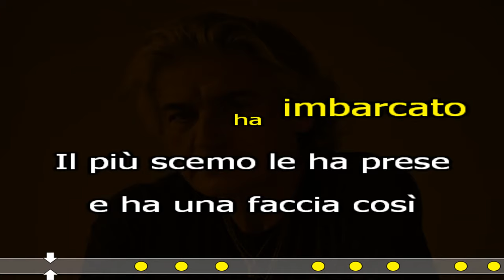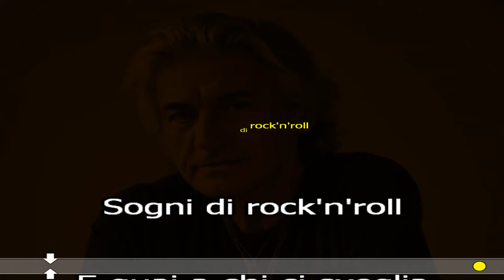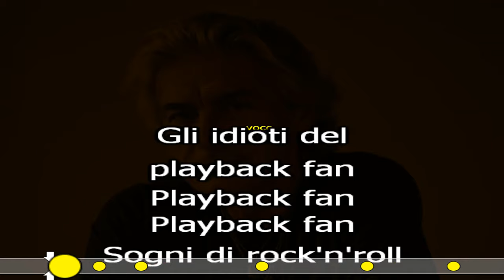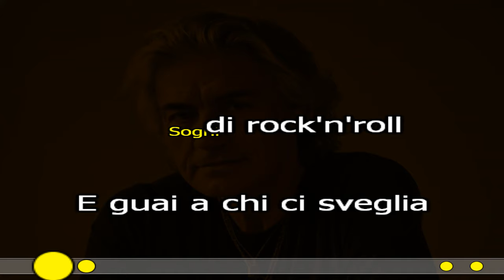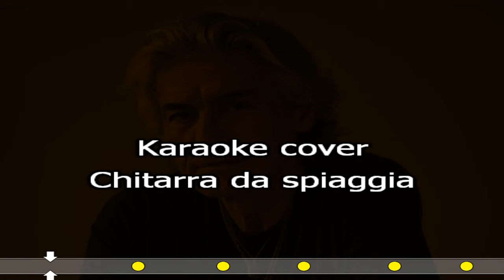Sogni di rock 'n' roll Karaoke Chitarra da spiaggia Ligabue base musicale con testo cover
Sogni di rock 'n' roll
Ligabue
Karaoke Chitarra da spiaggia cover